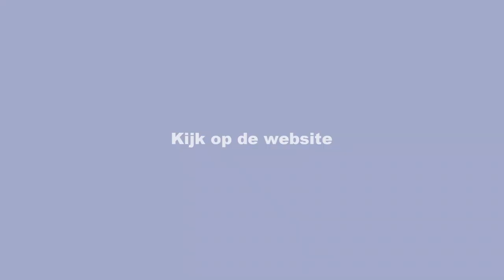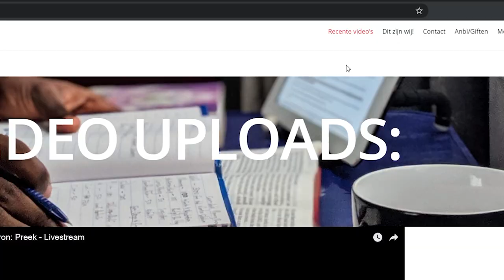Niemand anders dan Jezus | Sierd de Jong | EG De Levensbron, Zevenhuizen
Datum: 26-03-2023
Thema: Niemand anders dan Jezus
Spreker: Sierd de Jong

🤗 ʜᴇᴇʟ ᴇʀɢ ʙᴇᴅᴀɴᴋᴛ ᴠᴏᴏʀ ʜᴇᴛ ᴋɪᴊᴋᴇɴ ᴠᴀɴ ᴅᴇᴢᴇ ᴜɪᴛᴢᴇɴᴅɪɴɢ.
📱ᴜ ᴍᴀɢ ᴅᴇᴢᴇ ᴜɪᴛᴢᴇɴᴅɪɴɢᴇɴ ᴅᴇʟᴇɴ ᴍᴇᴛ ᴠʀɪᴇɴᴅᴇɴ ᴇɴ ғᴀᴍɪʟɪᴇ, ᴢᴏᴅᴀᴛ ᴏᴏᴋ ᴢɪᴊ ʜɪᴇʀᴅᴏᴏʀ ᴡᴏʀᴅᴇɴ ʙᴇᴍᴏᴇᴅɪɢᴅ

🎥 ᴡᴀɴɴᴇᴇʀ ɪs ᴇʀ ᴇᴇɴ ɴɪᴇᴜᴡᴇ ʟɪᴠᴇsᴛʀᴇᴀᴍ?
⌚️ ᴇʟᴋᴇ ᴢᴏɴᴅᴀɢᴏᴄʜᴛᴇɴᴅ ᴠᴀɴᴀғ 0945

✅ ɪɴsᴛᴀɢʀᴀᴍ: ᴇɢᴅᴇʟᴇᴠᴇɴsʙʀᴏɴ
✅ ᴡᴇʙsɪᴛᴇ: ʜᴛᴛᴘs://ᴡᴡᴡ.ᴅᴇʟᴇᴠᴇɴsʙʀᴏɴ.ɴᴇᴛ